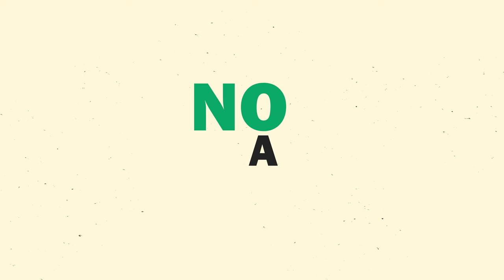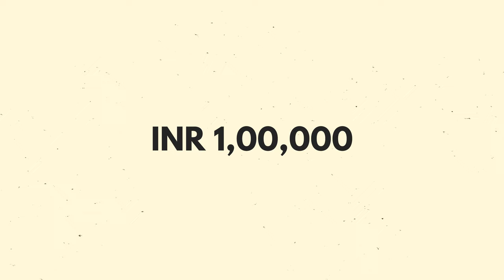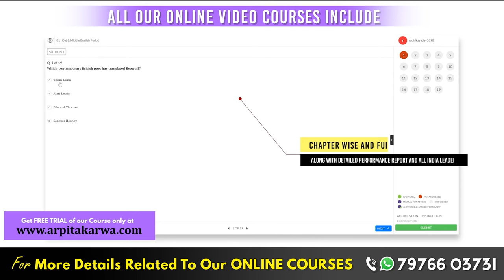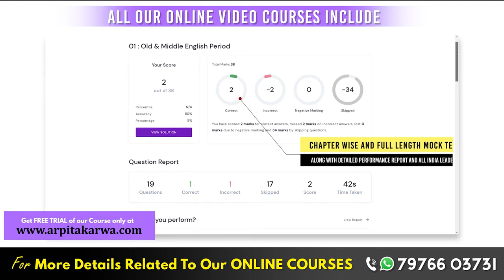B.ED: Complete Guidance | Admission Process, Eligibility, Salary & Career Opportunities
Are you looking for a rewarding career in education that’s full of potential and opportunities? With a Bachelor of Education or BE.D, you can equip yourself to become an educator who not only guides but also truly engages those in your care. Ready to explore the potential for an inspiring career? Get started on your journey toward earning a Bachelor of Education today with Arpita. In this video she shares all that you need to know about BE.D Degree Program.